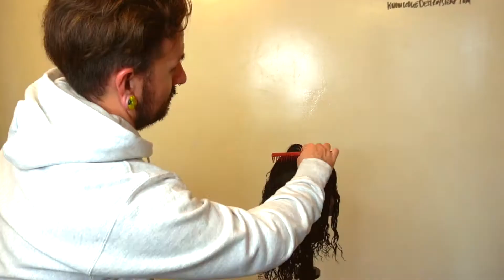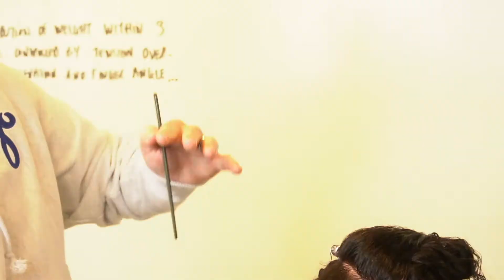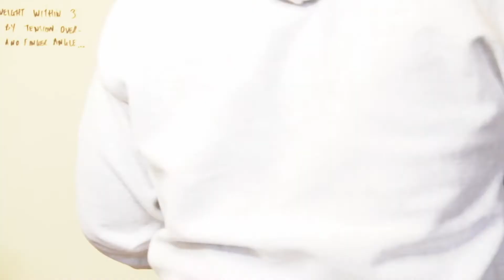Curly Doll Balance Side Parting